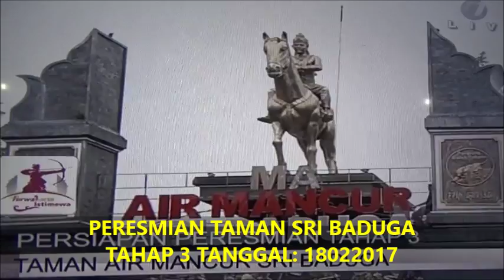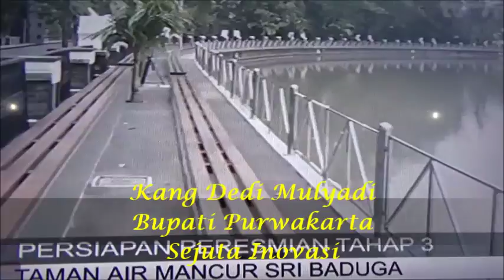PERESMIAN TAMAN SRI BADUGA TAHAP 3 TAHUN 2017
SAKSIKAN MALAM INI LIVE DI  TV ONE
Sabtu, 18 Pebruari 2017
Purwakarta Istimewa